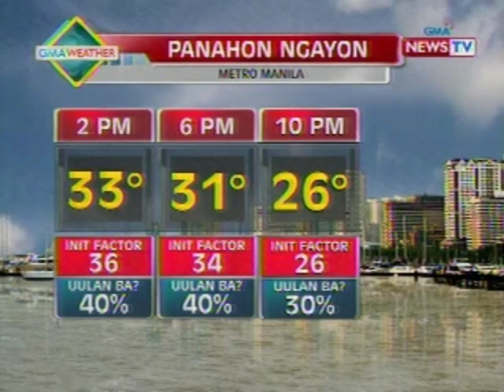BT: Weather update as of 11:50 a.m. (Feb 27, 2013)